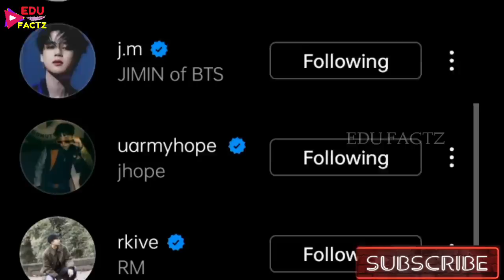100% Real BTS Disband Full Story क्या है 🤔 BTS सच में Disband कर रहे हैं 😱 BTS Disband In 2022😨